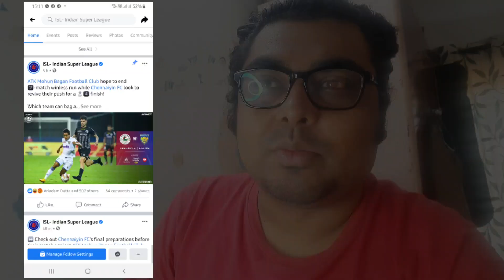EastBengal-এ নতুন পাহাড়ি মুখ ? সামাদের কি খবর? আজ প্রীতমদের খেলা !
EastBengal TransferUpdate MohunBagan Football ArionScript Like,Comment,Share and Subscribe Follow us on Instagram and Facebook Page / Arion Script Arion Script 🌠 Carry On with Arion 🔥⚽ Copyright Disclaimer Under Section 107 of the Copyright Act 1976, allowance is made for 'Fair Use' for purposes such as criticism, comment, news reporting, teaching, scholarship, and research, Fair use is a permitted by copyright